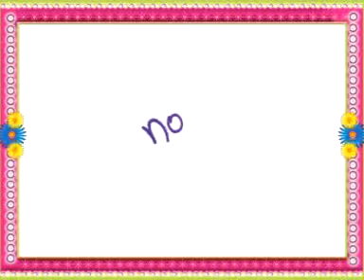KurkureDesiBeats_Sweta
Sweta showed  desipan with New Kurkure Desi Beats' on-ground activation at Centrestage Mall , Noida.